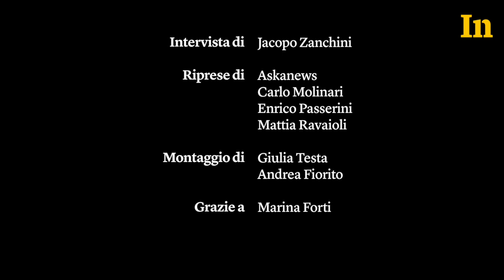Amitav Ghosh - La catastrofe climatica che non vogliamo vedere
“Quando parlo di grande cecità mi riferisco al fatto che non riusciamo ad accettare alcune previsioni molto semplici fatte dagli scienziati sul cambiamento climatico. Siamo circondati da disastri e catastrofi”. La gravità degli effetti del cambiamento climatico è ignorata da politici, scrittori e mezzi d’informazione. La denuncia dello scrittore indiano Amitav Ghosh.

Guarda la serie Clima ostile su come gli abitanti dei paesi di tutto il mondo cercano di adattarsi agli effetti dei cambiamenti climatici